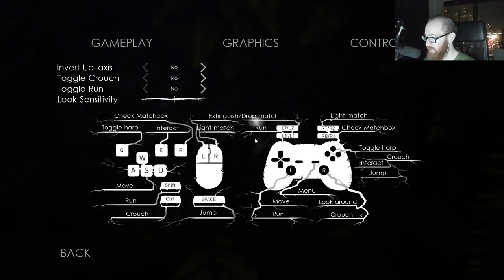BEST HORROR GAME IN FOREVER (Unforgiving: A Northern Hymn) | OpTicBigTymeR